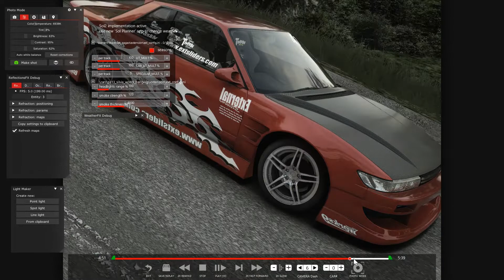big project prep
this photo was taken by @brappu_
CSP Settings & PPFilter by  @dikkk